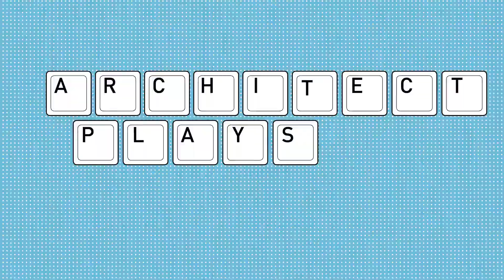Anno 1800 Campaign Ep. 3 - FINDING SARMENTO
ANNO 1800 CAMPAIGN

EPISODE 3

Anno 1800 is a city-building and real-time strategy (RTS) hybrid game. Have a look at how an architect sees the game and approach the game.